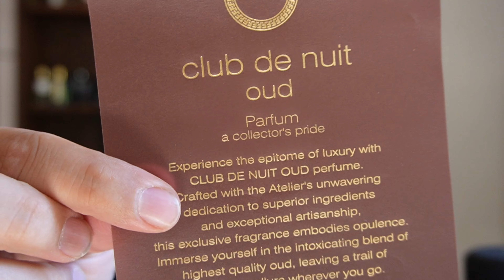El nuevo Club de Nuit Oud ¿Es tan bueno como sus hermanos?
Armaf nos entrega un perfume dentro de todos los lanzamientos de Club de Nuit, que tiene una presentaciòn con màs impacto. Pero que tal el aroma

Links a productos
Tiras para probar perfumes
Perfumeros para viaje
Microfono para live HyperX QuadCast
Soporte de Micrófono
Cámara Sony
Micrófono Adicional
Audífonos Gamefactor con Equalizador adicional
Mango estabilizador para cámara Sony con control remoto